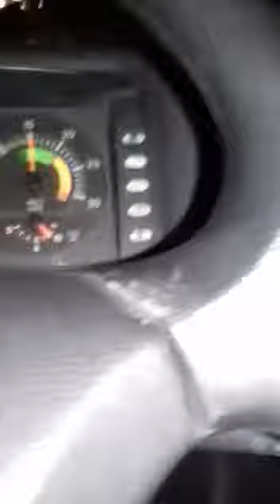Incêndio Florestal hoje em Minas Gerais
Vídeo de Deucimare Ramos ( Por Altemar Damasceno )